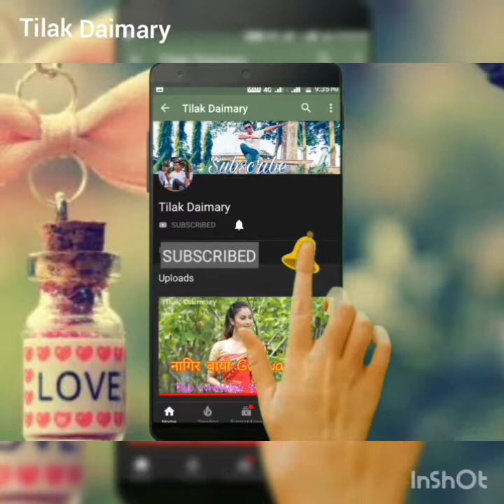Like App Videos Part 6 || Tilak Daimary On Like App || Acting videos, duet, emotional acting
Like App videos Part 6
Bodo People's on Like App duet videos
and single videos, funny Act, emotional songs Bodo boys & girls duet's video

This Channel is to just for Entertainment and Funny video